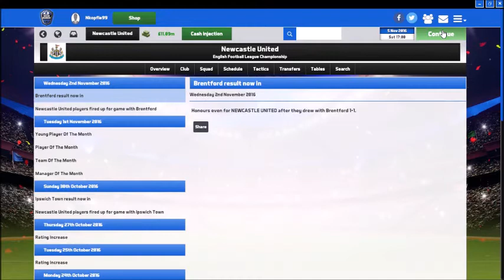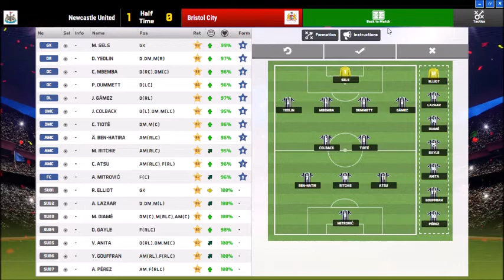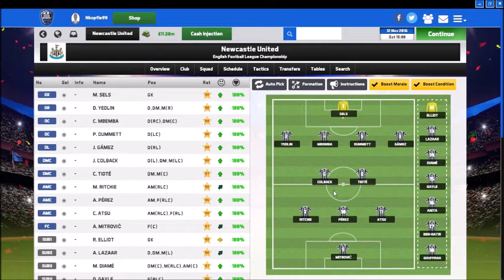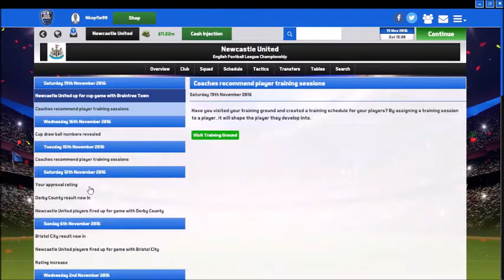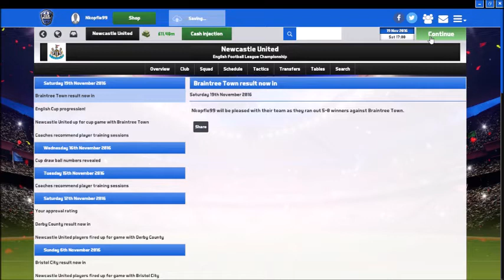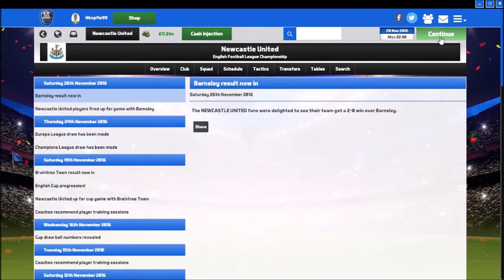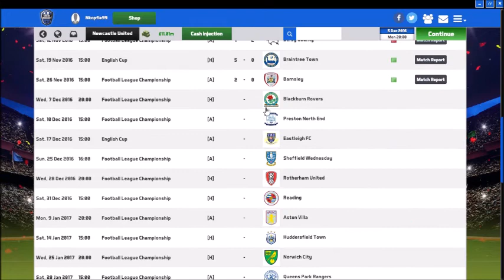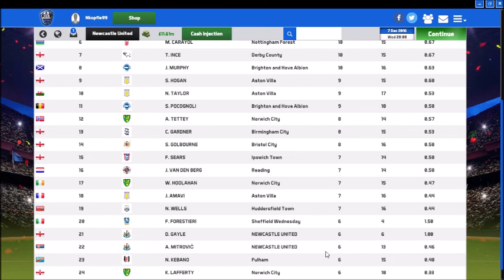Soccer Manager Lets Play